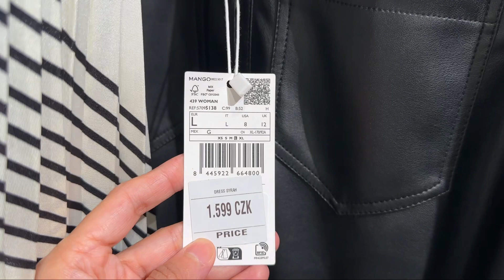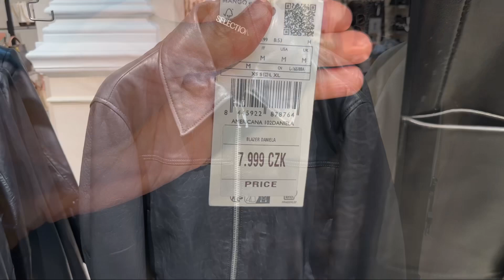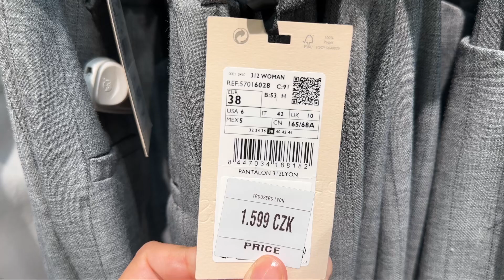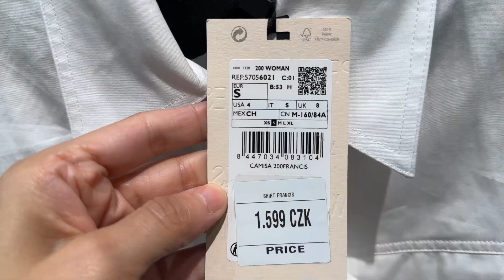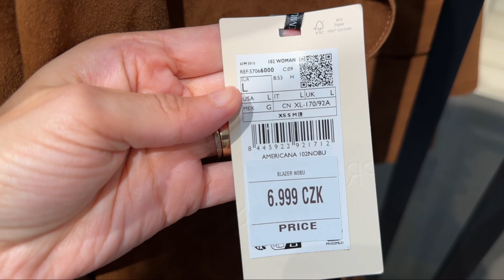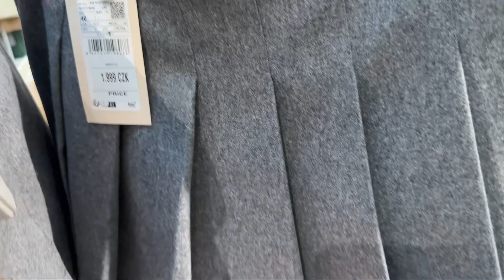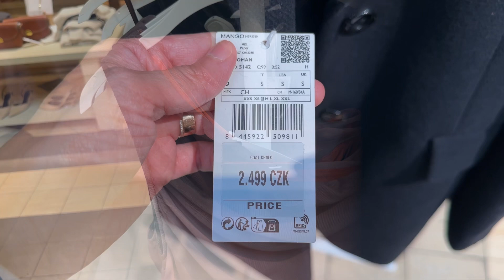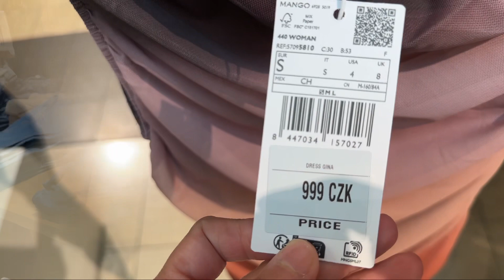Mango New Woman’s Collection Clothes | Shopping with Karina | what are the prices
Mango New Woman’s Collection Clothes | Shopping with Karina | 2023 | what are the prices

Hi, I love beautiful and fashionable clothes! In this video I will show a new collection of Mango  2023 💕I invite you to watch this video. I'll show you the prices of the new collection.

I will show you on my channel / beautiful dresses, skirts, sundresses, sweaters, trousers, jackets, jewelry, bags, shoes💕